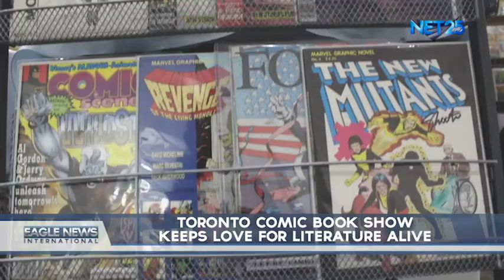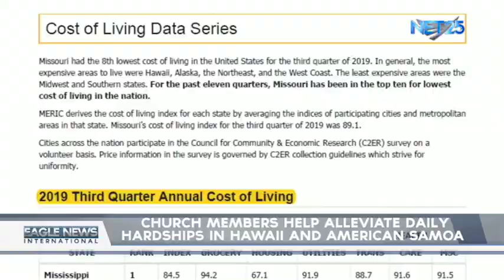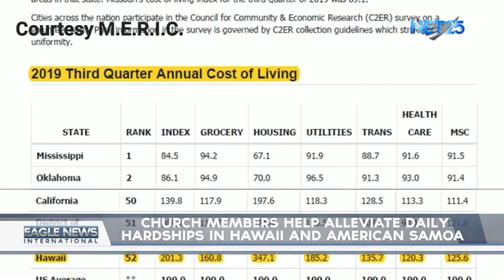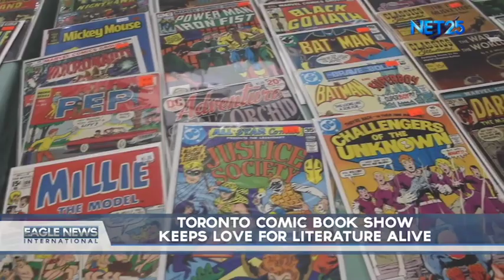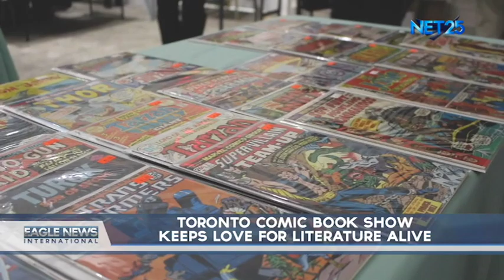Eagle News International (Washington DC) Weekend February 2, 2020